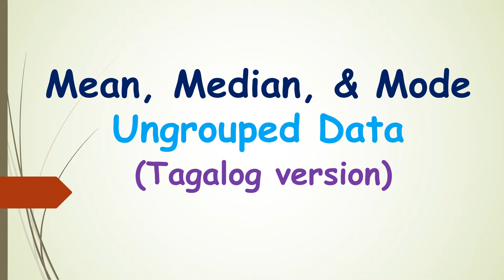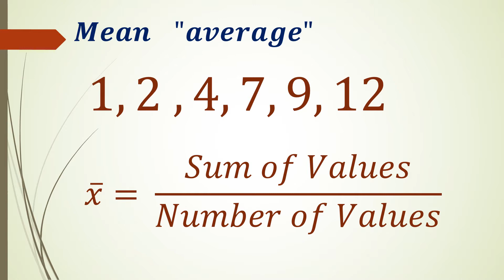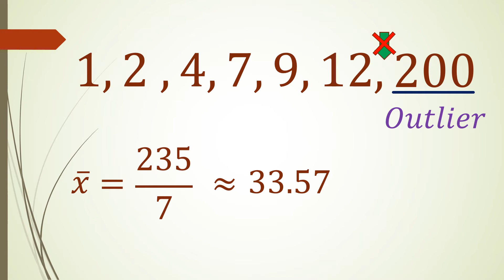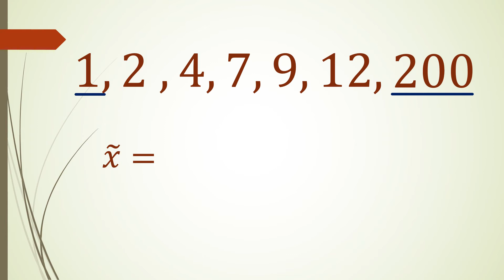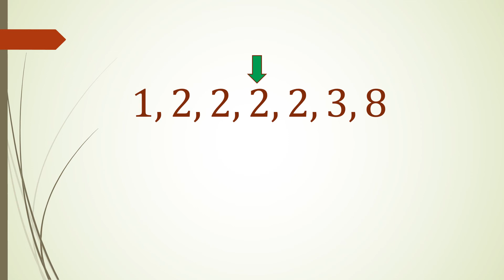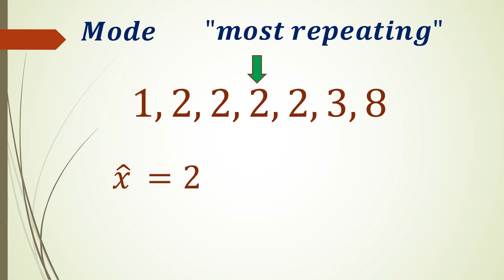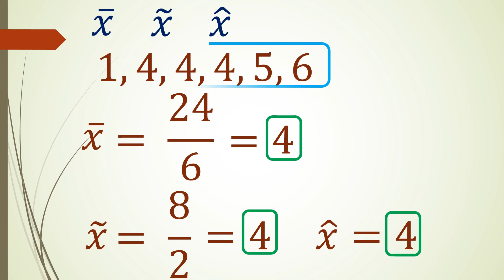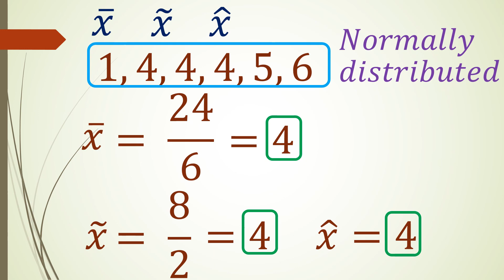Measures of Central Tendency for Ungrouped Data (Tagalog version)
Simplest explanation (in tagalog) on how to solve the  measures of central tendency or the mean, median, and mode of ungrouped data.